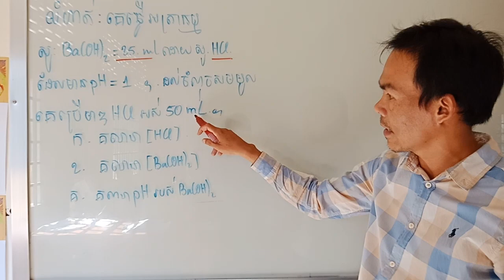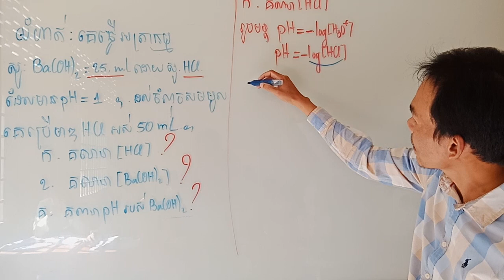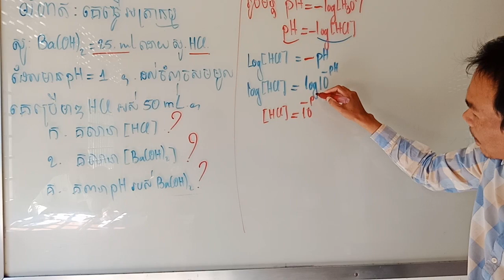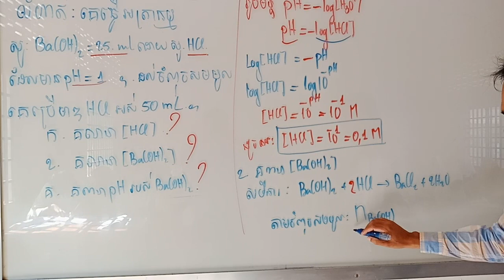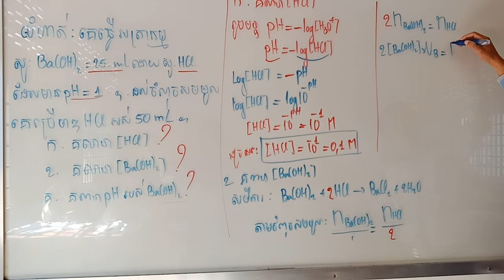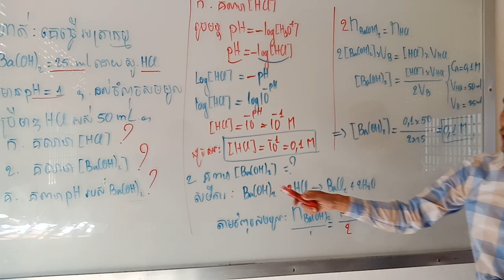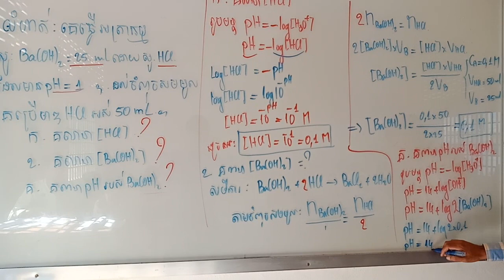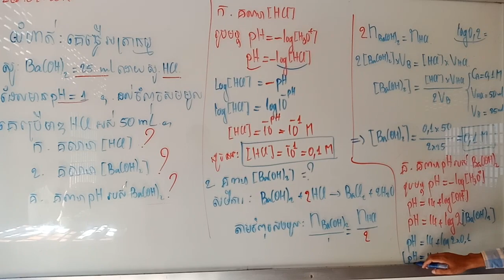អាណាស អត្រាកម្មឌីបាស-ម៉ូណូអាសុីត (log0.2=-0.7)